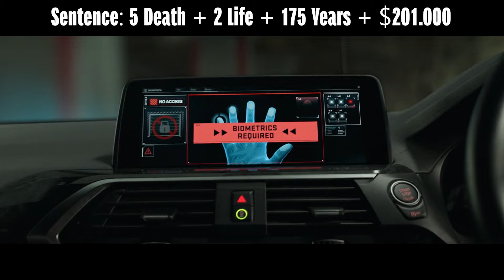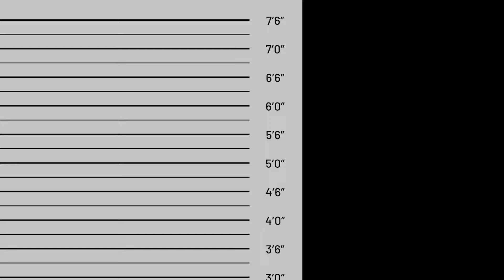If Marvel Villains Were Charged For Their Crimes #10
Today we have everyone's favourite Marvel Villains in the Courtroom. We got Xu Wenwu ( Shang Chi Legend of the Ten Rings ) and Kro (Eternals). What crimes have they comitted? Will they get away with them?

The Movie Courtroom